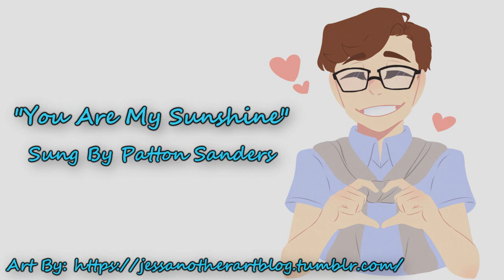You Are My Sunshine // Patton Sings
I got a lot of requests on my Remus singing video to have Patton singing "You Are My Sunshine," so this is what I came up with. You guys probably wanted me to sing a happier version of this, but uh...Sorry xD I guess this is around the time of the "Moving On" video. Hope you enjoy!